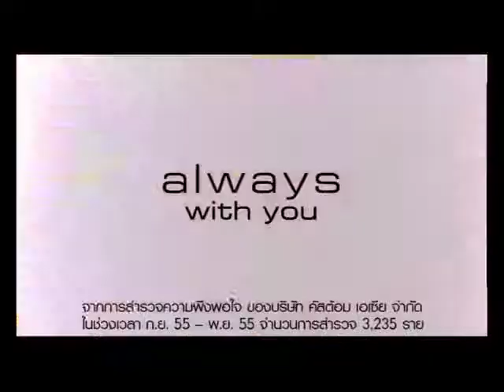Bridgestone Always with you1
Director : Book Alongkod